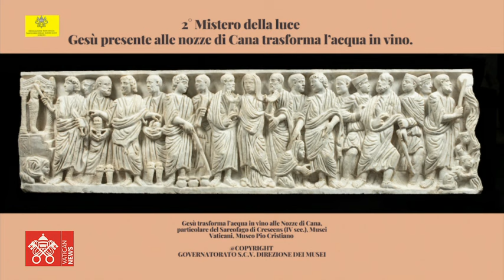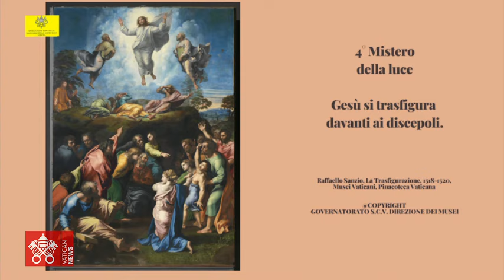February 08 2024, Angelus and Rosary